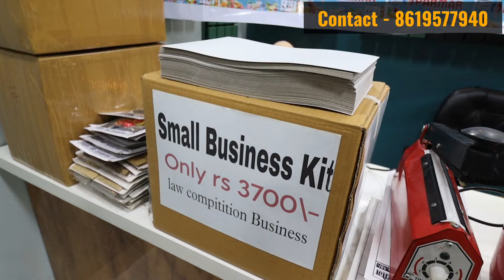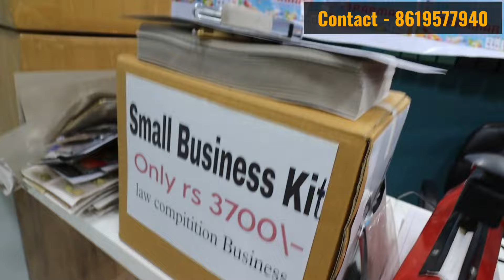चुपके से स्टार्ट कर लो यह बिजनेस | पीढ़ी दर पीढ़ी चलने वाला बिजनेस | किसी को कानों कान खबर नहीं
गरम मसाला किट खरीदने के लिए अभी कॉल करें - ( 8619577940 )

Parmar Products Rajasthan

Near Police Station, Chawani, Sheoganj, Sirohi, Rajasthan, 307027

City - Sheoganj
Pincode - 307027
District - Sirohi
State - Rajasthan

Name - Parmar Products
lfsc code - SBIN0011314
Branch - Gaushala Road, Sheoganj